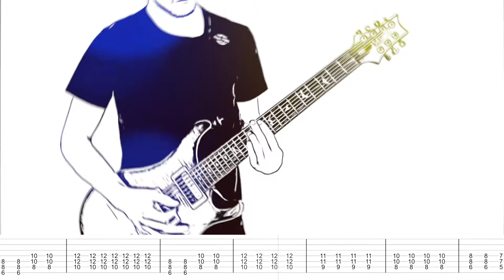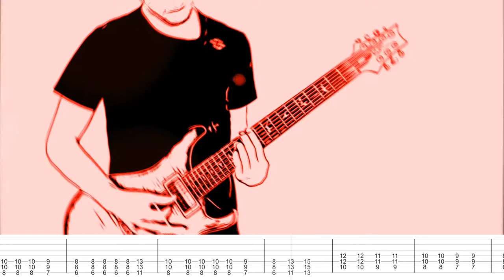Pendulum - Tarantula - Guitar Cover Live Tab by A.U.S.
Pendulum is a legendary drum and bass band from Australia. This is one of my favorite tracks! After a 10 year break, the band has announced to be coming back! We can't wait for sure!

Check out Altered Universe Studio on social media, Facebook and instagram. We do covers, recordings, editing and much more. Get in touch!

Support the music and artists!

Bart.
Altered Universe Studio.
The Netherlands.